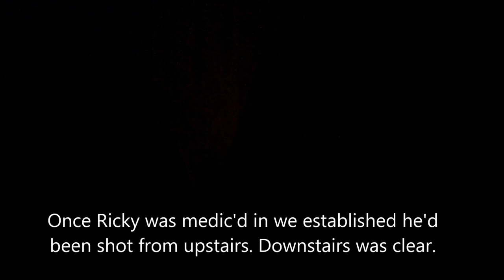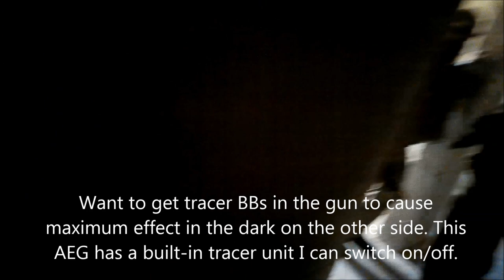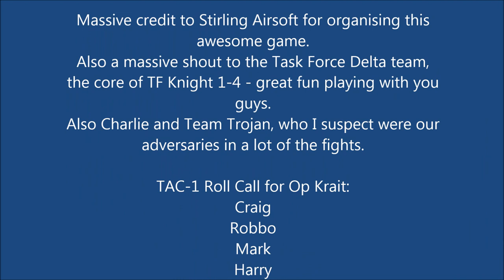Op Krait In the fight to the end 5 August 2018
Last video from Stirling Airsoft's Op Krait, held at Copehill Down OBUA Village on 4 - 5 August 2018. This was filmed in the last hour of the game, with Task Force Knight 1-4 (TAC-1 and Task Force Delta) moving into the centre of the village to try to wipe out opposition forces. It's a longer video than I usually post, but there were no natural breaks to split it.